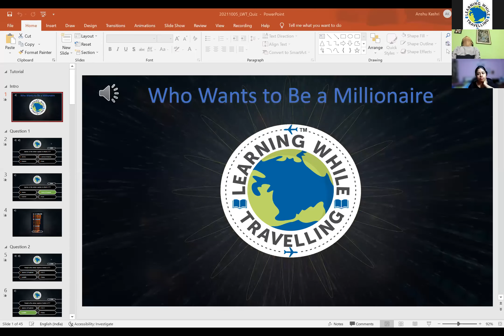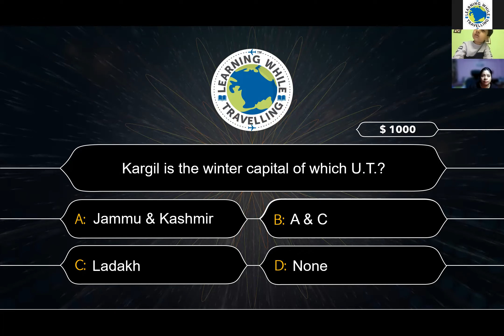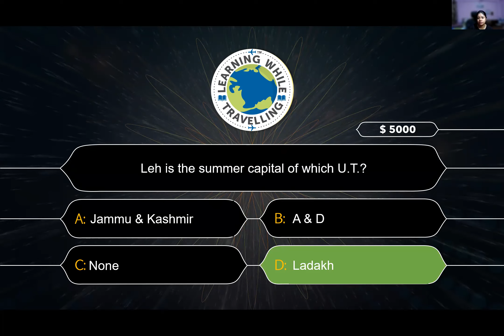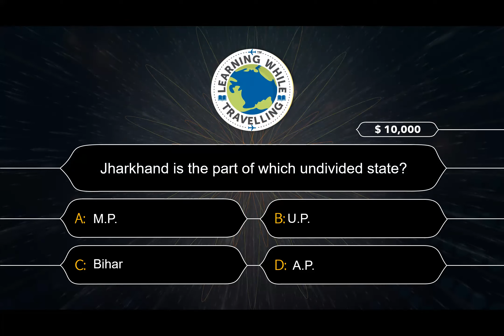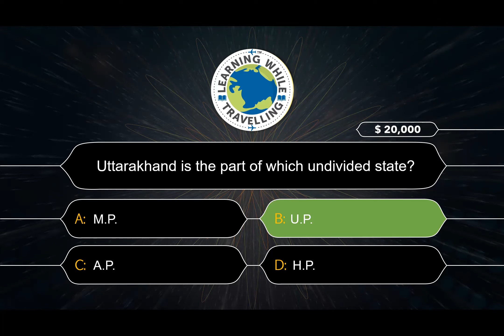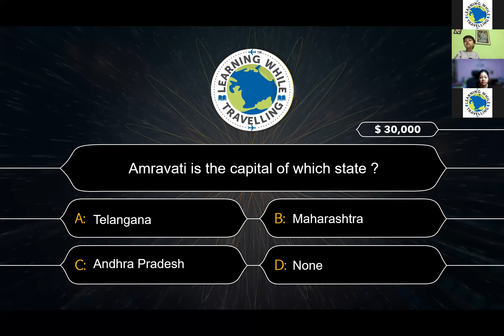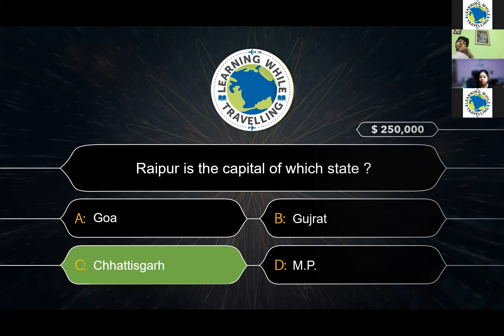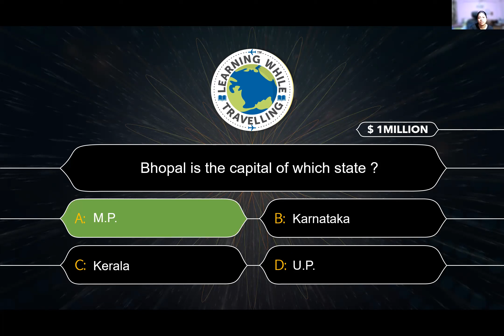20211124 LWT Academy KBC by Anshu